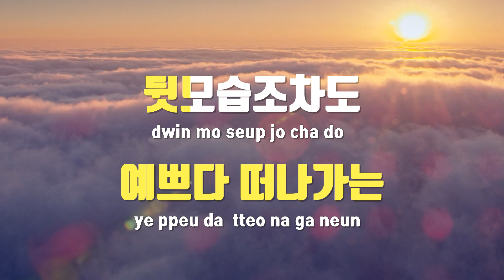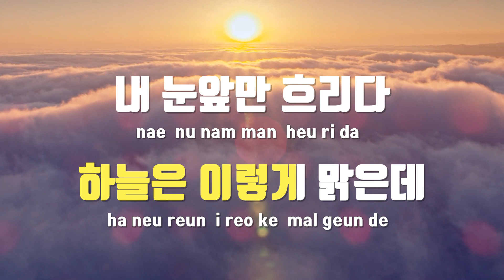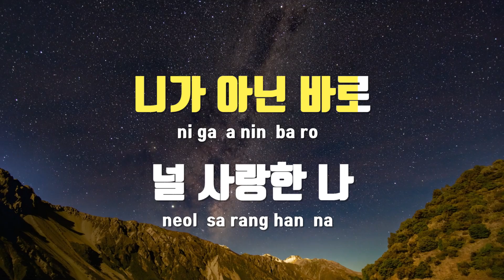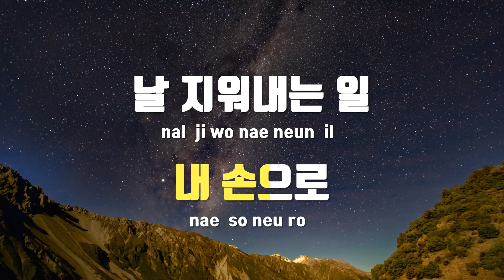[TJ노래방] 내손으로숨을막는일 - 전상근 / TJ Karaoke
내손으로숨을막는일  --  전상근